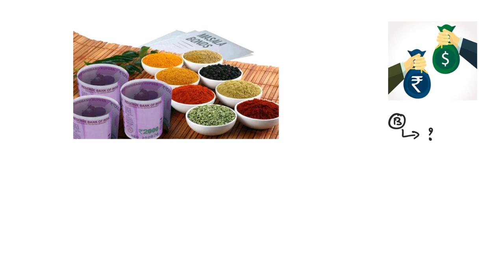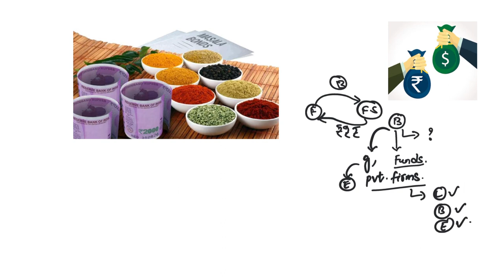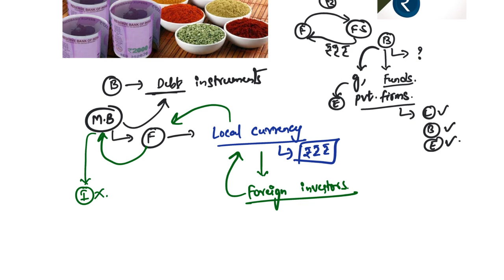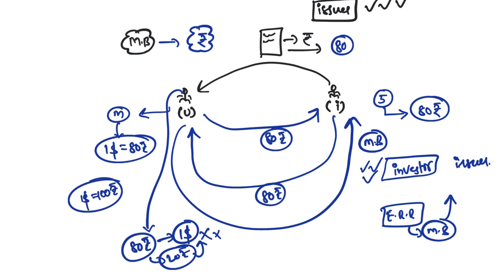Masala Bond (తెలుగులో)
"UPSC Economic Insight: Unraveling Masala Bonds. Explore the unique financial instrument, denominated in Indian rupees, designed to attract foreign investment. Delve into its features, benefits, and impact on India's capital market. Stay informed on key financial instruments for your UPSC preparations. 💱📈 UPSC EconomicInsight MasalaBonds ForeignInvestment"

Happy Learning!!!
Sairam Sampatirao.